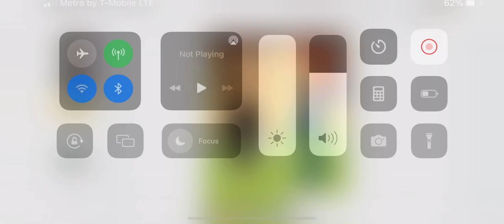Steffy Hugs Candace Nicholson